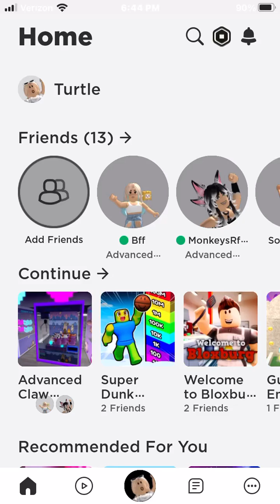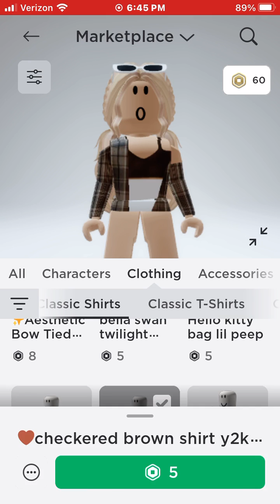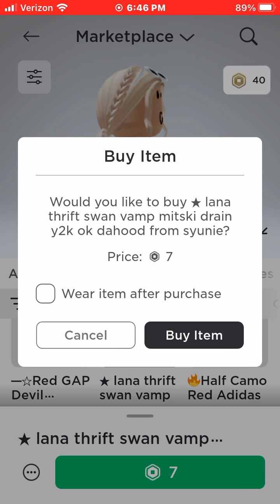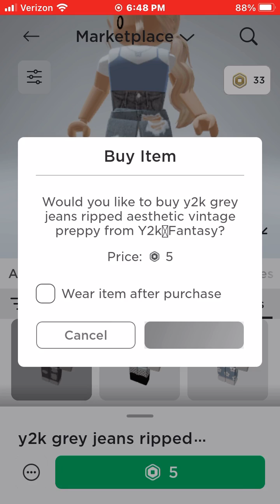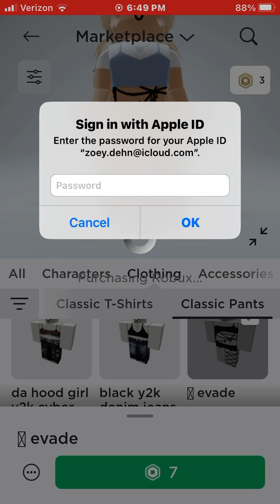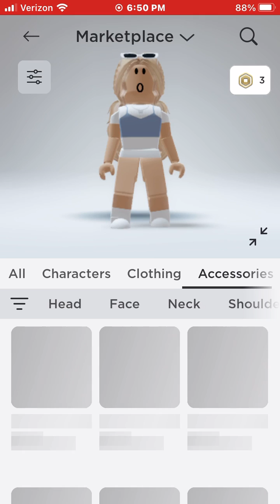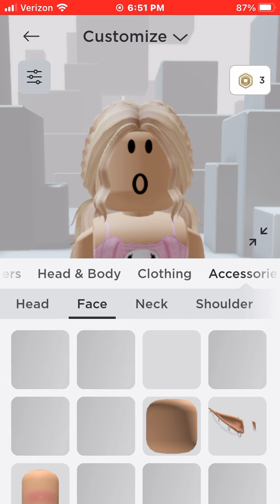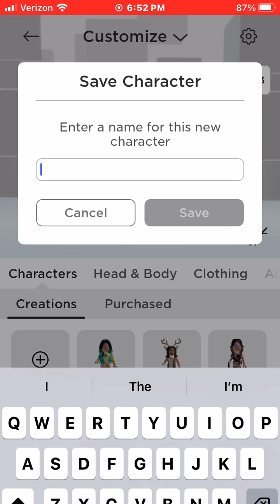August 28, 2023